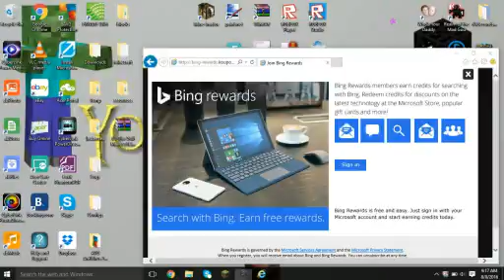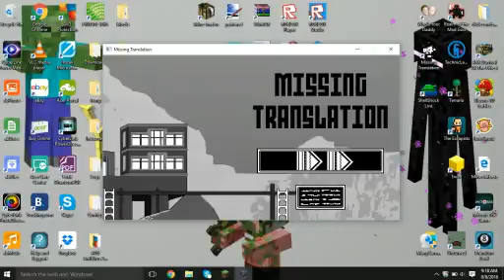Missing Translation Ep4 "The End?"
Watch as YouDaLoser Completes the Final Puzzle.
What Will it unlock?